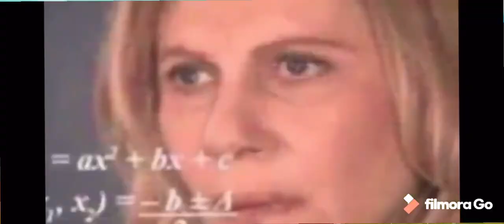I attempted a PUBG.EXE (payload)